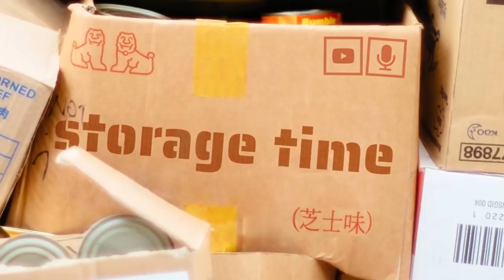Kako postati bogati CEO? | Danijel, Demotivacija | Žiška podkast #47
Ukoliko koristite LinkedIn, sigurni smo da vas je algoritam najpoznatije poslovne mreže naveo na neku od objava stranice “Demotivacija”. Ako nije, znači da ne haslujete dovoljno. Ukoliko jeste, i to znači da ne haslujete dovoljno. Hasl kultura nalaže da stalno težite da radite više, a “Demotivacija” je tu da vas u tome demotiviše… i zbog toga je vredna pomena!

U moru motivacionih bulšit objava i “poučnih” statusa o poslovnim uspesima, ovaj satirični kutak LinkedIn-a adresira pokondirene korpo fenomene kroz njihove tipične predstavnike - biznis Slavicu i Gorana CEO-a.

Kada smo našem najmlađem kolegi, Džordžu (4 godine), rekli da ćemo u novoj epizodi podkasta ugostiti Danijela Miloševića, novosadskog kopirajtera koji stoji iza ovog projekta, pogledom punim prekora nam je poručio: “Podkast se nalazi ispred hasla samo u rečniku, sirotinjo!” i otišao u ćošak da hasluje svoje pseće granule dok sluša Gary V-a.

Ok, već vam je verovatno jasno da smo sa Danijelom, osim o samoj LinkedIn stranici, razgovarali i o hasl kulturi… Povrh ovog fenomena koji je poslednjih godina u sve jačem zamahu, pričali smo i o motivaciji, o ljudskoj potrebi da se na društvenim mrežama predstavljamo u lepšem svetlu, o sindromu sagorevanja… i sve to začinili nezaobilaznim lošim humorom.

Ukoliko su vam standardi za humor postavljeni nisko, verovatno će vam ova stranica biti ok

00:00 Goranov facepalm, da znate šta vas čeka
1:06 Skoki nas plaši klapom
2:07 Šta je plan za danas?
2:27 Zašto baš Goran i Slavica?
6:43 Danijele, zašto taj LinkedIn?
7:59 Korpo svet ne postoji
9:45 Goran Jankuloski, CEO i inspiracija
11:54 EKSKLUZIVNO: Danijelov strip tease (ne žurite s klikovima - nije striptiz, nego tizer za strip)
13:55 Gary V, bonsek i vrata
15:48 Stranice slične Demotivaciji
19:37 Baba ispred "Lidla"
20:40 Goran secira srpski LinkedIn
26:27 Zašto ljudi toliko lažu?
33:16 Negativni komentari, pretnje batinama
35:25 DemoTIvacija
38:12 DemotiNacija
40:00 Hasl!
42:10 Hasl kultura i njena popularnost
43:23 Dedine priče: Šta je hasl nekad bio?
46:32 Zašto je Gary V popularan?
52:01 Tri pravila za uspeh svakog Gorana
53:36 Problem objašnjavanja uspeha
56:30 Ceđena
57:16 Da li hasl vodi u burnout?
1:00:39 Hustle porn
1:02:00 Goranovova teorija apsolutnog relativizma (GTAR)
1:06:00 Danijel dovodi u pitanje GTAR
1:08:28 Omiljene haslerske izreke
1:11:05 Paolo Koeljo, "Haslhemičar"
1:12:32 Nego, jesi l' ti haslovao?
1:12:57 Može li se haslovati za drugoga?
1:17:23 Ima li nečeg dobrog u tom haslu?
1:19:15 Demotivacija i (ne)očekivana popularnost
1:20:39 Demotivacija & brendovi
1:21:19 Koliko ljudi živi u Danijelovoj glavi?
1:22:35 Budući planovi za Demotivaciju
1:24:07 Demotivacija giveaway